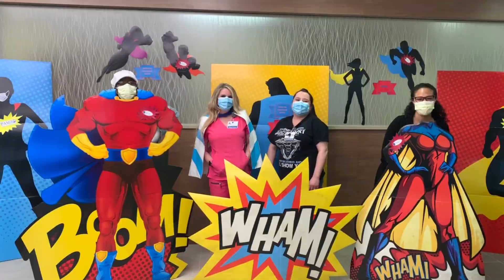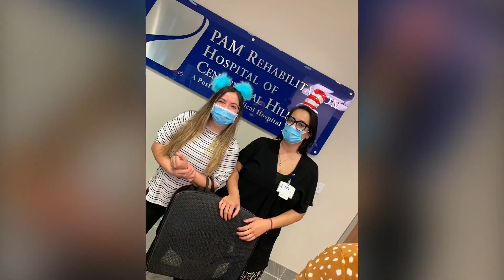PAM Rehab Hospital of Centennial Hills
Do What You Can